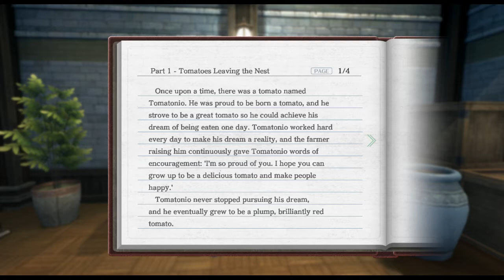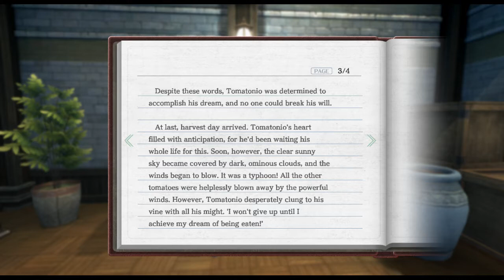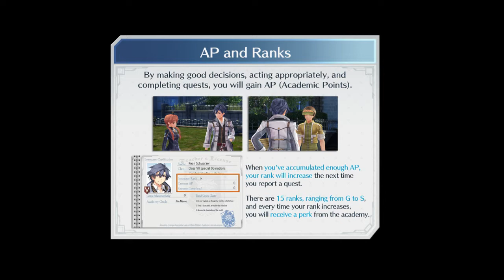Trails of Cold Steel III Nightmare EP 4: The briefing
After finishing his rounds on Leeves, Rean heads to the briefing that will take place in the afternoon.

In this briefing, Rean has the pleasure of seeing his friend, Millium Orion, from the old Class VII.

Happy reunions aside, however, the briefing itself proves to not be as pleasant, as it's revealed what's expected of the students for the coming days.